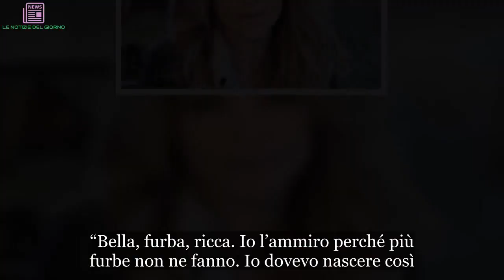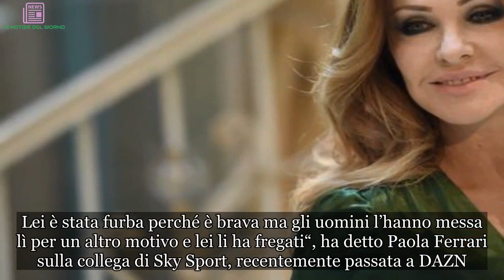Paola Ferrari: “Belen? Furba e senza talento. Diletta Leotta? Vistosa” | LE NOTIZIE DEL GIORNO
Cosa ha detto Paola Ferrari su Belen Rodriguez
Paola Ferrari contro Belen Rodriguez. A Non disturbare, il programma di Rai Uno condotto da Paola Perego, la giornalista Rai ha criticato la showgirl argentina. Secondo la Ferrari Belen è più bella e furba che talentuosa. Ma allo stesso tempo ricca e intelligente, una persona da ammirare. “Bella, furba, ricca. Io l’ammiro perché più furbe non ne fanno. Io dovevo nascere così. Se tu riesci ad avere un successo di questo tipo assolutamente priva di ogni goccia di talento vuol dire che sei intelligente e brava. Un consiglio? Continuare così, trovare l’uomo giusto, mettere via più soldi possibili e aprirsi una fattoria“, ha detto la Ferrari. Dichiarazioni che, sicuramente, faranno discutere.

Cosa ha detto Paola Ferrari su Diletta Leotta
“Diletta Leotta? È esattamente il contrario di quello per cui ho sempre lottato, è estremamente vistosa e punta molto su quello, ma è brava e simpatica. Lei è stata furba perché è brava ma gli uomini l’hanno messa lì per un altro motivo e lei li ha fregati“, ha detto Paola Ferrari sulla collega di Sky Sport, recentemente passata a DAZN.

Come replicheranno Belen e Diletta a queste dichiarazioni? Lasceranno correre o risponderanno a tono?